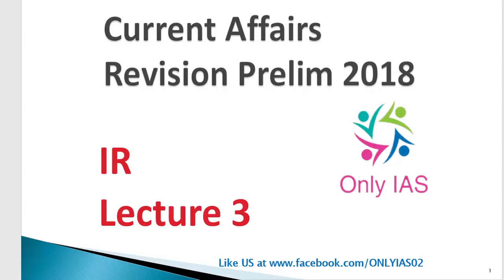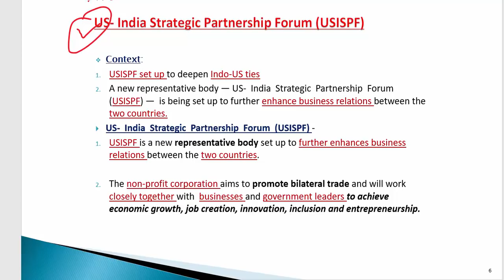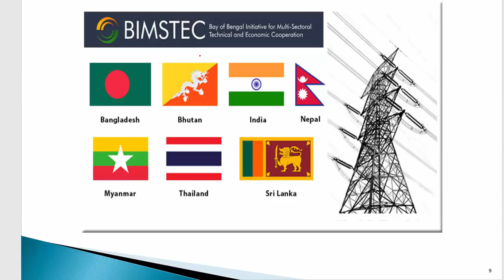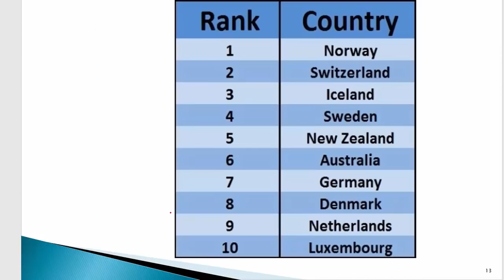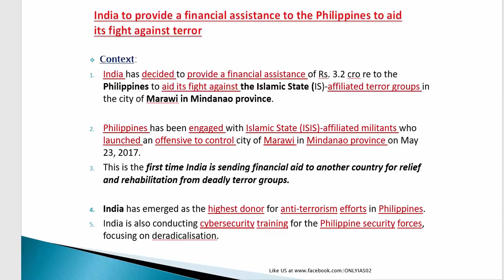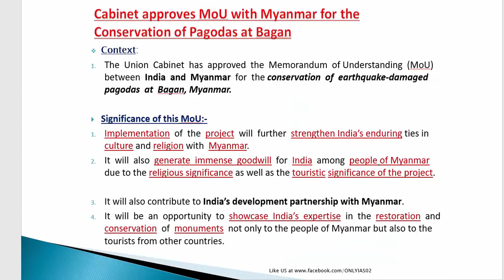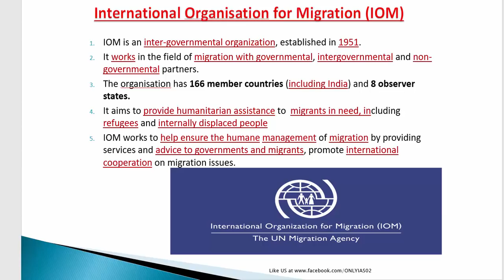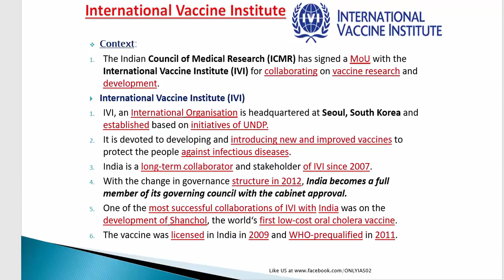Mission IAS 2018 : Lecture 3 IR, Current Affair Revision Prelim 2018. CSE/IAS/UPSC